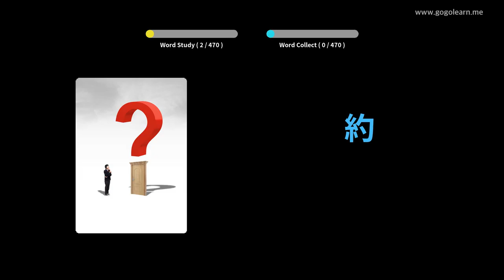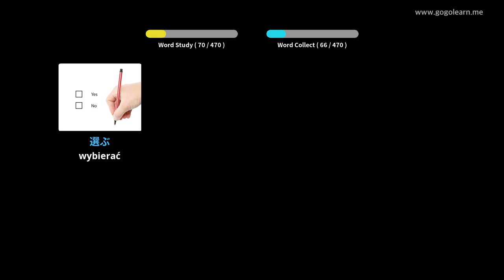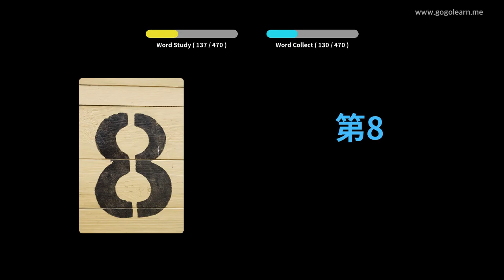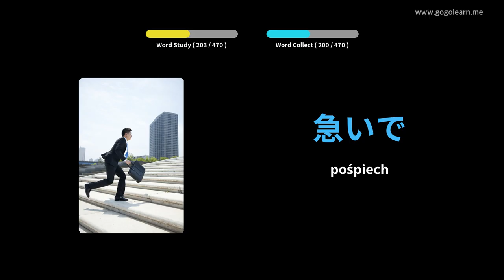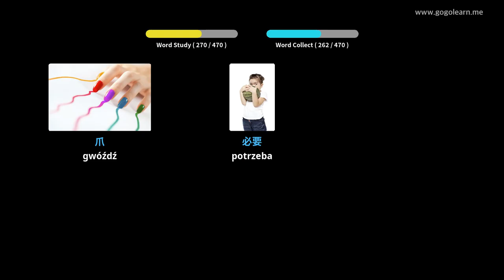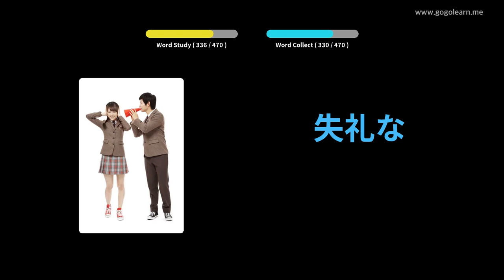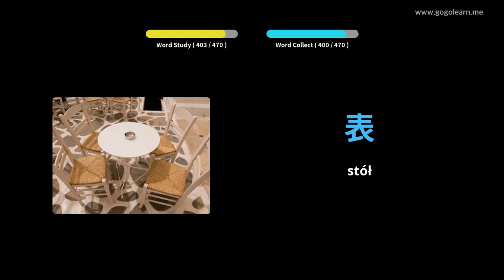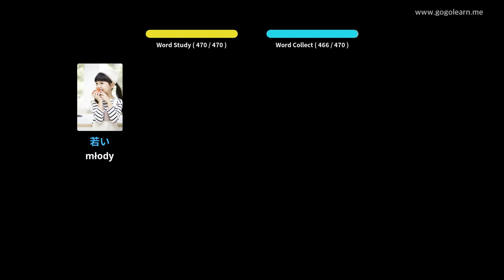Dowiedz Się Język japoński Poprzez Zdjęcia |Słownictwo Język japoński Szkoła Podstawowa | Golearn